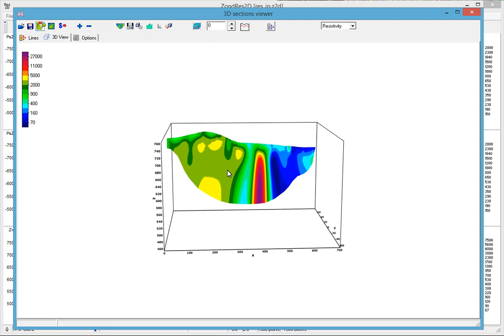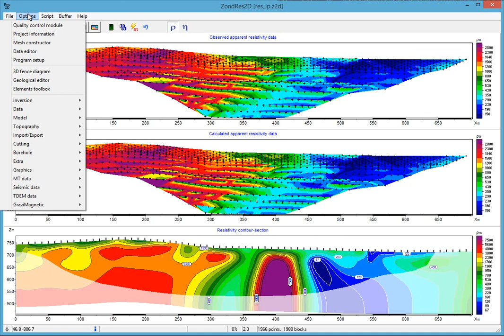User defined section's cutting in ZondRes2D software